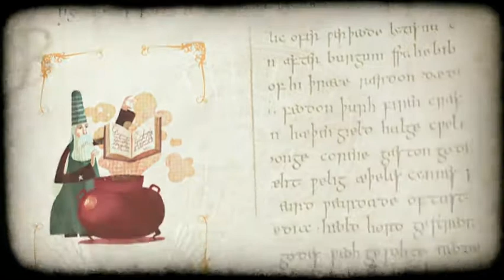bibliothecam djeco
En bon bibliothécaire, le magicien sait toujours si des livres ont été déplacés...
Il aligne sur la table un jeu de plaquettes représentant les livres d'une bibliothèque. Tous les livres sont identiques. Il se retourne et le spectateur est invité à déplacer autant de livres qu'il le souhaite.
D'un simple coup d'œil, le magicien sera en mesure d'annoncer le nombre de livres qui ont changé de place !